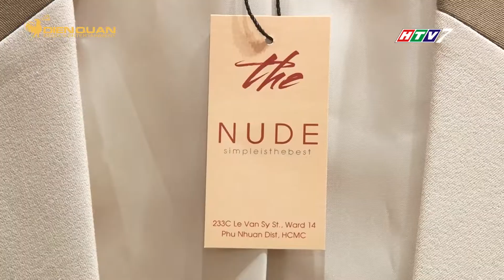Vest sang chảnh nhưng vẫn quyến rũ cho cô nàng công sở trong mùa thu năm nay